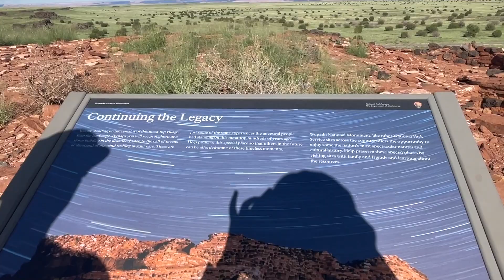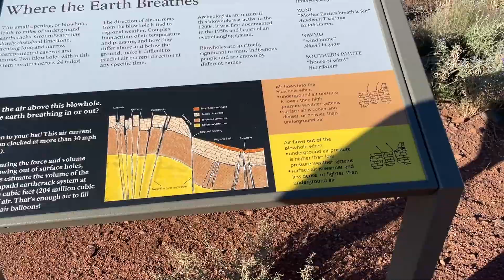202309 Northern Arizona 2